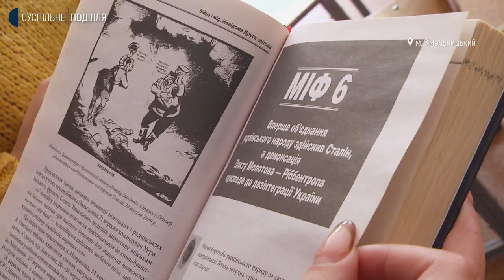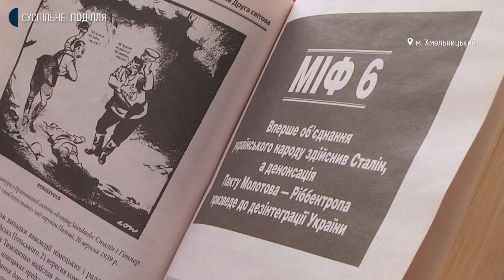Хмельницька школярка записала відеозвернення і закликала закрити небо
11-класниця хмельницької гімназії № 2 Богдана Лесько зняла відеозвернення, щоб світ почув думку дітей про війну. У відео школярка закликає НАТО закрити небо над Україною, а світ - зрозуміти, що не тільки Путін винен у вбивствах мирних людей, а й усі 86 відсотків росіян, які підтримують його дії. Дівчина записала відео жестовою мовою, продублювавши його субтитрами українською та англійською. Більше про це у сюжеті Наталії Паляниці.